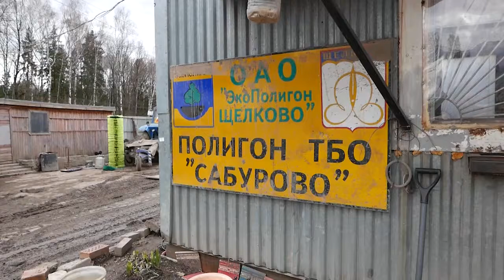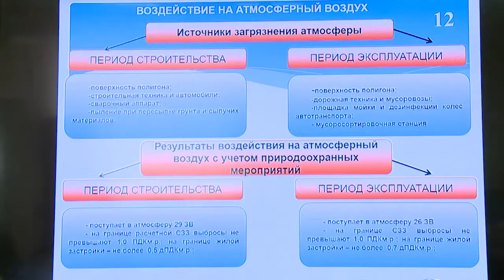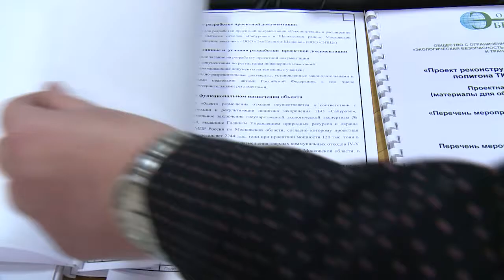Сабуровский полигон ожидает рекультивация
Вопросы функционирования и перспективы рекультивации полигона твёрдых коммунальных отходов «Сабурово» обсудили в администрации Щёлковского района.